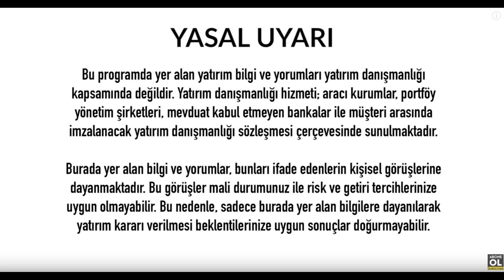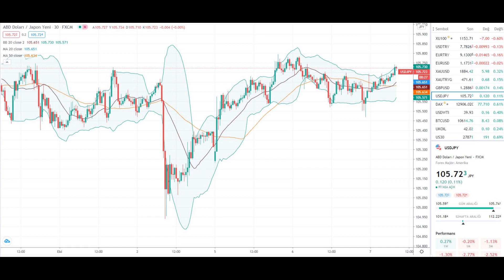Altın Yorumları Gram Altın Yorum Teknik Analiz [Ekonomi Haberleri] - 07.10.2020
İyi Seyirler .